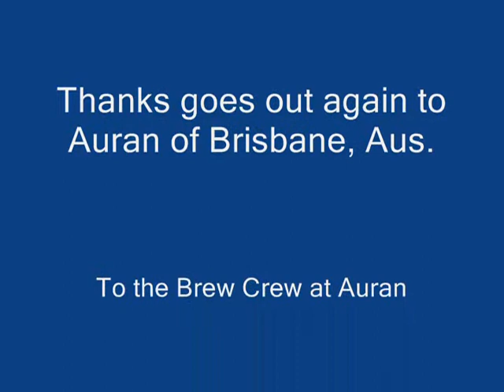Welcome To Yesteryear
Go back to a time when trains were short, the world was simple, and the most basic of transportion was the horse, welcome to the 1890's.

Music is by Elvin Bishop.